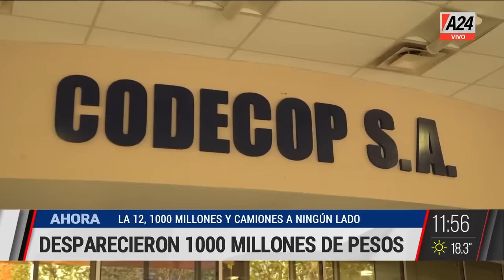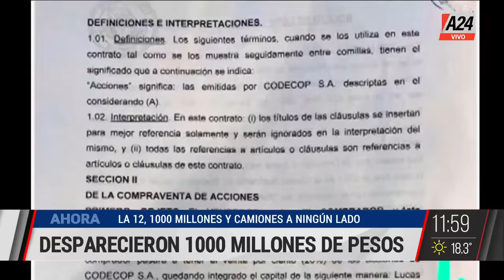🚨La 12, $1.000 millones y camiones a ningún lado, la estafa de Rafaél Di Zeo I A24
🔴Un informe exclusivo de Rolando Graña y GPS que denuncia extorsiones y robo de la barra brava de Boca y su jefe, Rafa Di Zeo en Codecop, una empresa de caudales.